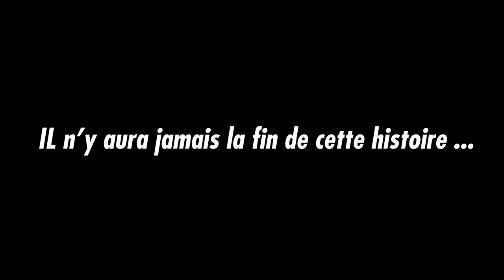VLOG - ON ESSAIE DE NE PAS METTRE LE FEU A LA CUISINE.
Coucou tout le monde ! Aujourd'hui je vous emmène chez moi avec mes copines pour faire : LE PLUS BEAU RAINBOW CAKE de Annecy.

D'ailleurs si vous avez des suggestions de défis ou de vidéos, n'hésitez pas à les lâcher en commentaires !

N'hésitez pas à liker, commenter, partager et suivre la chaine.
Ah oui, n'oubliez surtout pas d'activer la petite clochette ! À la semaine prochaine !

Monteur : Clément Lulé